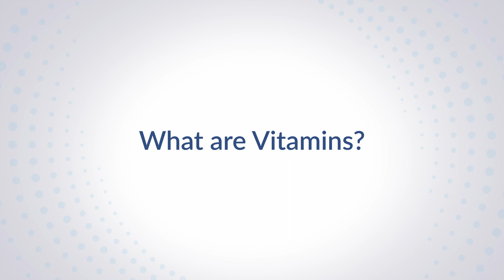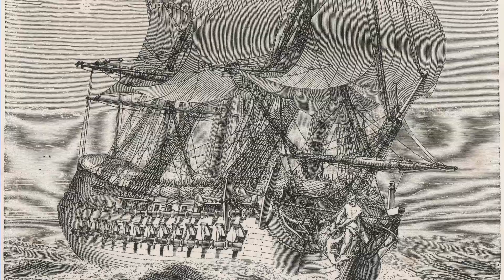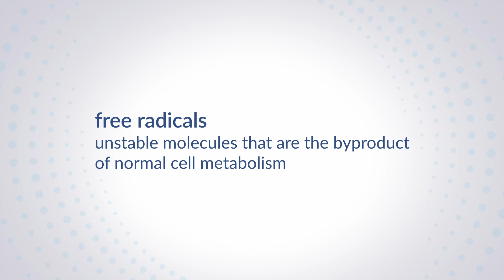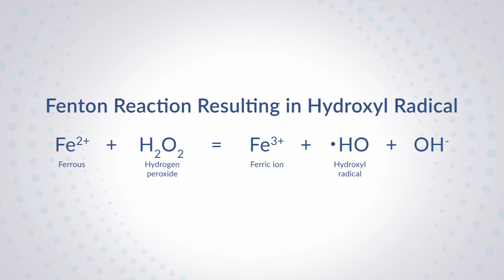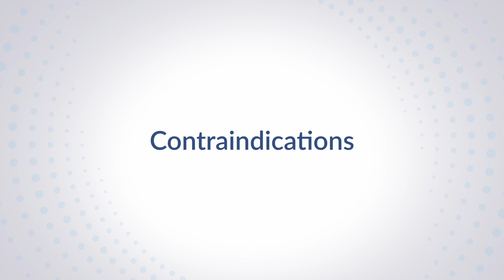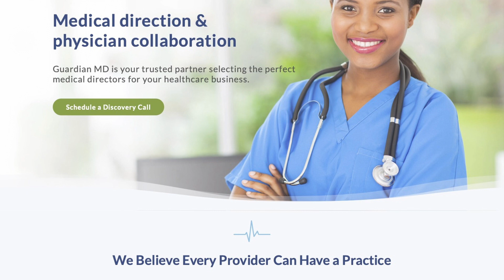Should you add High-Dose Vitamin C to your IV hydration business?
In this educational video, we explore the fascinating substance of vitamin C, also known as ascorbic acid. We begin by understanding what vitamins are – organic compounds essential for our body's growth and nutrition that we can't produce on our own. Most vitamins are obtained through our diet, and they play vital roles in maintaining our body's functions.

Vitamin C is a water-soluble vitamin, meaning we need to regularly intake it. It's involved in creating collagen, neurotransmitters, and metabolizing protein. Beyond that, vitamin C plays a crucial role in wound healing, supporting our immune system, and aiding iron absorption. Interestingly, a lack of vitamin C can lead to a disease called scurvy, which was common among sailors in the past due to a lack of access to vitamin C-rich fruits and vegetables.

One of the remarkable benefits of vitamin C is its antioxidative effects. Antioxidants are substances that protect our cells by removing harmful free radicals, which can damage our DNA, lipids, and proteins, increasing the risk of diseases like cancer. Vitamin C, as an antioxidant, donates electrons to neutralize these free radicals, preventing further harm.

The video delves into the controversy surrounding high-dose vitamin C for cancer treatment. Some studies suggest that high doses of vitamin C might help kill cancer cells, but the scientific community remains divided on its effectiveness. Nobel Prize winner Linus Pauling proposed this idea back in the 1970s, and while there have been numerous studies since then, the results are inconclusive due to varying methods and small sample sizes.

The video then explains the mechanism of high-dose vitamin C in cancer treatment. At high levels, vitamin C can enter a process called redox cycling. It acts as an antioxidant, reducing certain free radicals. However, under specific conditions, this process can lead to the formation of a different harmful free radical called hydroxyl, which could potentially damage or destroy cancer cells, as they have lower levels of protective enzymes than healthy cells.

Despite the potential benefits, using high-dose vitamin C for cancer treatment comes with risks. Common side effects include digestive stress, like upset stomach, diarrhea, and nausea. High doses of vitamin C can also lead to iron overload, which may harm organs if not closely monitored. Certain medical conditions and situations, such as G6PD deficiency, kidney disease, hemochromatosis, pregnancy, and breastfeeding, are contraindications for vitamin C therapy.

The video emphasizes the importance of having medical oversight and patient consultation when considering high-dose vitamin C for cancer treatment. It's essential to have a Medical Director overseeing protocols and physician collaboration for non-physician providers. Patients must consult with their oncologist to determine if vitamin C therapy is suitable for their specific case, as each patient's situation is unique and requires personalized care.

In conclusion, vitamin C is a crucial nutrient with significant health benefits, particularly its antioxidative effects. The use of high-dose vitamin C for cancer treatment remains a subject of ongoing research and debate. It is vital for medical practitioners to stay informed, follow state guidelines, and prioritize patient safety and well-being when considering high-dose vitamin C as an oncological treatment option.